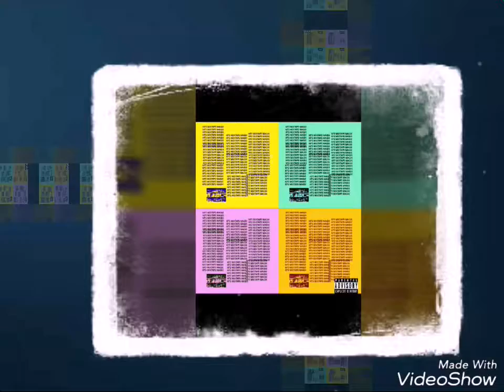MIXTAP3 MAGIX (Part 2)